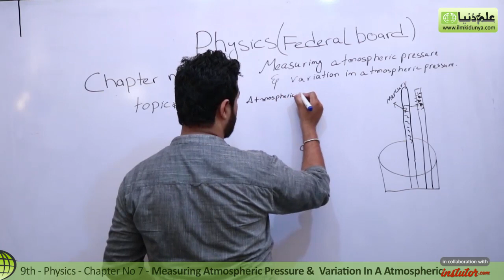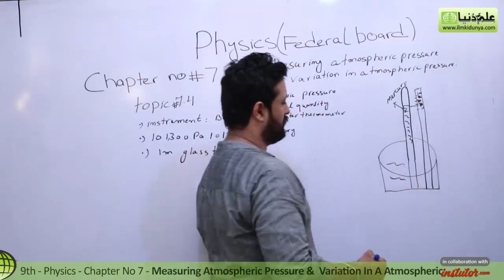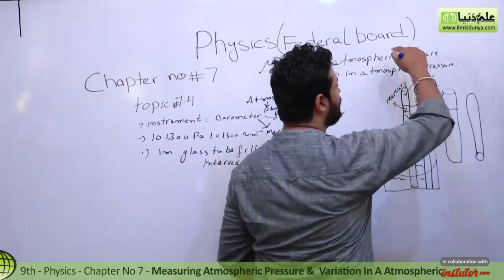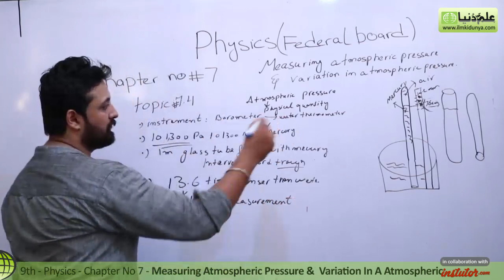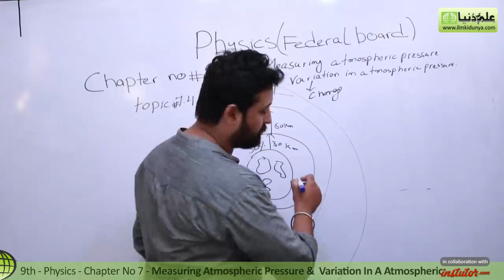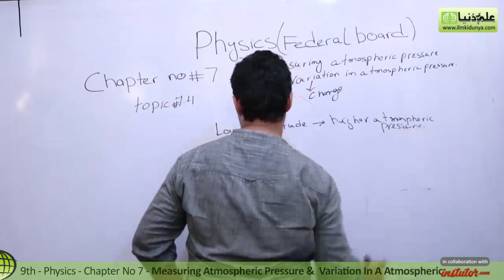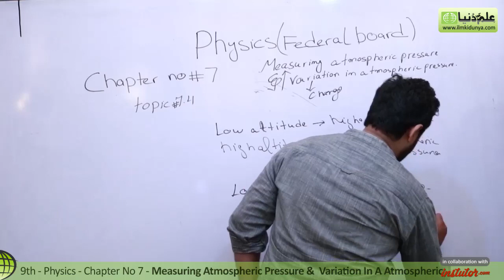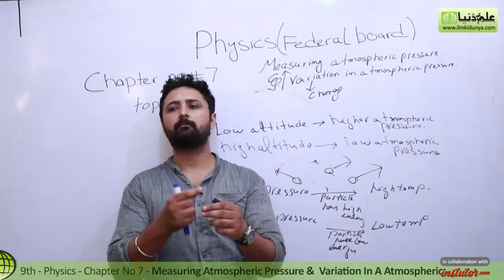9th Class Physics FBISE, Ch 7 - 9th Physics Measuring Atmospheric Pressure - 9th Physics FBISE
In this video lecture Syed Suraj Gilani coverd 9th Class Physics Chapter 7 Properties of Matter topic 9th Physics 7.4 Measuring Atmospheric Pressure.